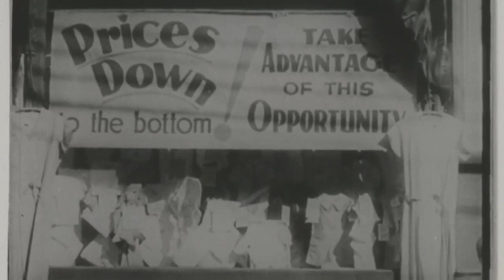8 Foods Made Common During the Great Depression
There are so many meals that families ate during the Great Depression t stretch the grocery budget as far as it could go. While many of these foods were eaten by small numbers of people in the U.S. before the Depression, they didn’t catch on until folks were looking for ways to more efficiently feed their families. At the same time, farmers were looking to increase their profits where they could. With the most desirable foods going scarce during the ’30s, new recipes made the best of the food that was available. And, like any good recipe, they got passed down over the years.